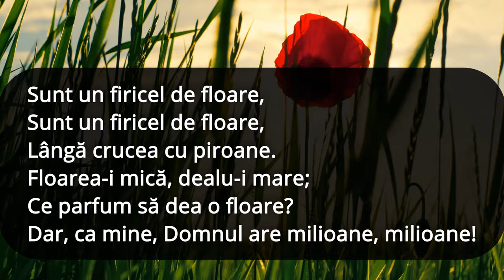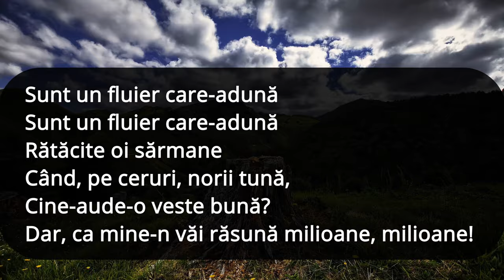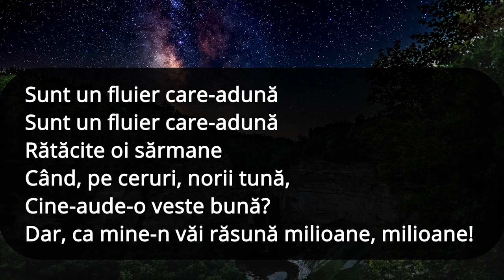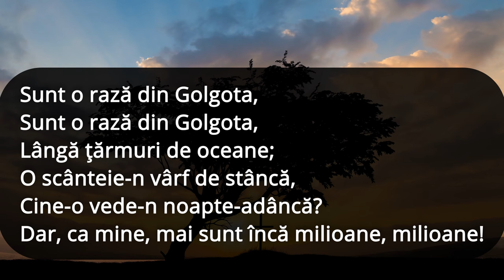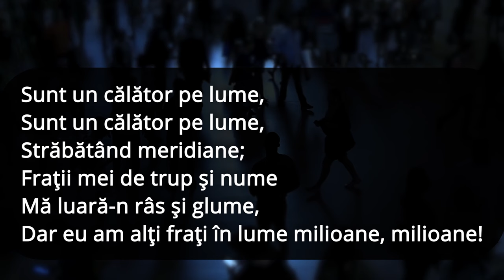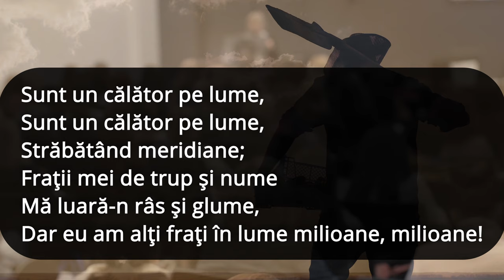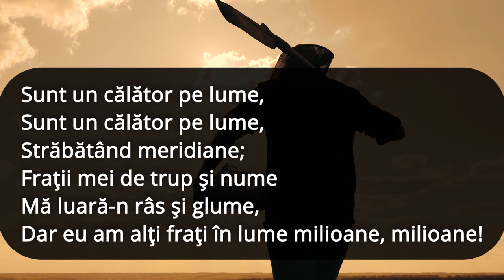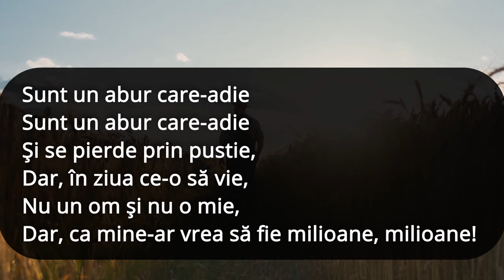✔️Negativ ✔️ - Sunt un firicel de floare! (Marius din Barbulesti)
Negativ - Sunt un firicel de floare!
Abonati-va daca va place:  @MariusDinBarbulesti / Marius din Barbulesti - Topic

Versuri:

1. Sunt un firicel de floare,
Sunt un firicel de floare,
Lângă crucea cu piroane.
Floarea-i mică, dealu-i mare;
Ce parfum să dea o floare?
Dar, ca mine, Domnul are milioane, milioane!

2. Sunt un fluier care-adună
Sunt un fluier care-adună
Rătăcite oi sărmane
Când, pe ceruri, norii tună,
Cine-aude-o veste bună?
Dar, ca mine-n văi răsună milioane, milioane!

3. Sunt o rază din Golgota,
Sunt o rază din Golgota,
Lângă ţărmuri de oceane;
O scânteie-n vârf de stâncă,
Cine-o vede-n noapte-adâncă?
Dar, ca mine, mai sunt încă milioane, milioane!

4. Sunt un călător pe lume,
Sunt un călător pe lume,
Străbătând meridiane;
Fraţii mei de trup şi nume
Mă luară-n râs şi glume,
Dar eu am alţi fraţi în lume milioane, milioane!

5. Sunt un abur care-adie
Sunt un abur care-adie
Şi se pierde prin pustie,
Dar, în ziua ce-o să vie,
Nu un om şi nu o mie,
Dar, ca mine-ar vrea să fie /milioane, milioane!